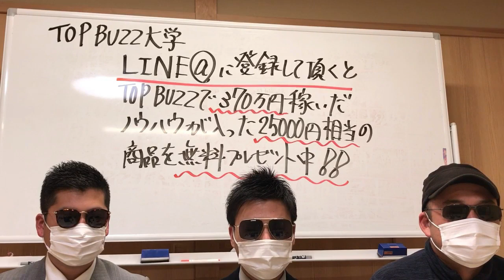TOPBUZZ大学５分セミナー×現金給付より即金！？幸せになる収益の柱について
コロナキャンペーン
4月29日〜4月30日
48時間限定！！
最大99.1%オフの超驚きの価格を実現

TOP BUZZ大学からの
無料プレゼントお受け取りは、LINE＠へご登録下さい♪

下さい。

★チーム予祝講師チャンネル★